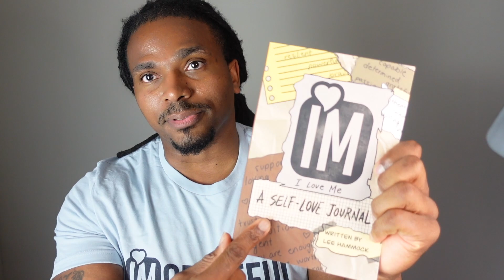Why you shouldn't date when you are vulnerable | The Narcissists' Code Ed 870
narcissists love it when you are vulnerable and when you are vulnerable they take advantage. I personally don't think that all narcissists seek out vulnerable people but when they get those vulnerable people it is normally toxic as hell.